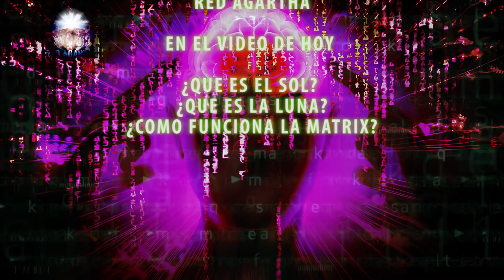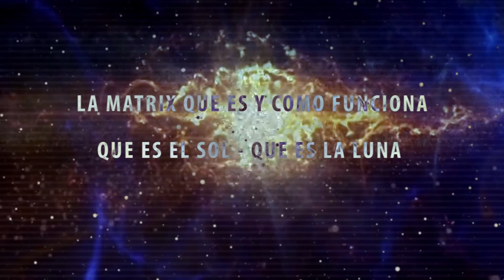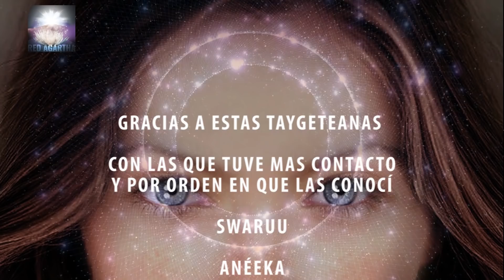QUE ES EL SOL – QUE ES LA LUNA – COMO FUNCIONA LA MATRIX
Este programa es la “ampliación o complemento” del programa que se publico en el canal DESPEJANDO ENIGMAS. Nº25
Hablaremos;

1.- Sobre Tiamat
2.- Sobre el Sol.
3.- La Matrix.
4.- La Luna y Las Bandas Van Allen

Estén abiertos a nuevos datos y no adopten ningún dogma.
Cámbienlos siempre y cuando esos datos sean lo suficientemente persuasivos.
Y recuerden que para ascender hay que tener buena salud.

⭐️ PARA APOYAR EL CANAL DE RED AGARTHA - DESPEJANDO ENIGMAS
❤️ Gracias! :) ❤️